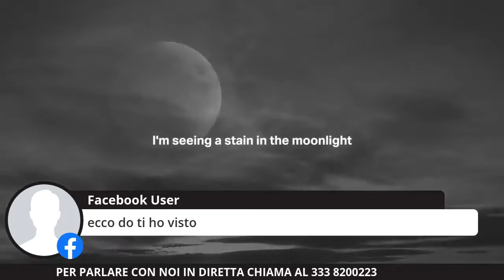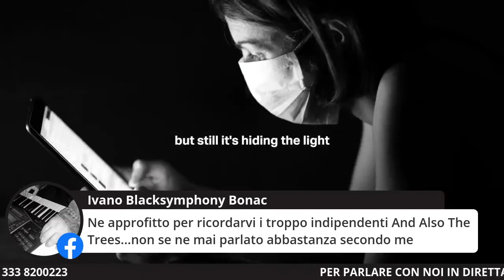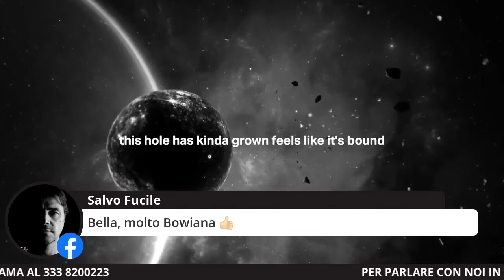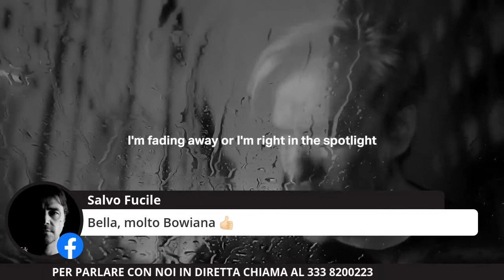Baldo Alberti - 6ª Puntata☞MODA Andrea Chimenti NONsoloNERO 21 04 '21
◤ NONsoloNERO TALK SHOW ON AIR ◥
Rock indie con ospiti live in diretta streaming. Personaggi, artisti, dj e amanti di un periodo storico vissuto nella nostra Città. Atmosfere, look ed odori da riassaporare live in diretta streaming. Per rivivere le stesse sensazioni abbiamo scelto lo stesso giorno:
IL MERCOLEDI'. Non era e non sarà un Mercoledì qualsiasi .. un mercoledì NONsoloNERO!!!
† NONsoloNERO † The Dark Side Of Rock.

- Special Guest: ★ MODA by ANDREA CHIMENTI ★
Biografia Andrea Chimenti
Dal 1983 al 1989 Andrea Chimenti è il cantante dei Moda, uno dei gruppi capostipiti del rock italiano. Con i Moda realizza tre album per l'etichetta I.R.A. prodotti da Alberto Pirelli. Nel 1990 inizia la sua carriera solista. Sono usciti fino ad oggi numerosi album più svariate compilation e collaborazioni tra cui ricordiamo quella con Mick Ronson (chitarrista e produttore di D. Bowie, Lou Reed, Bob Dylan…) David Sylvian, Steve Jansen, Mick Karn, Gianni Maroccolo, Piero Pelù, Federico Fiumani (Diaframma), Giancarlo Onorato, Rita Marcotulli, YoYo Mundi, Patrizia Laquidara, Sycamore Age, Stefano Panunzi, Nicola Alesini, Nosound, Alpha States, Moon Garden, Corde Oblique. Nel teatro e cinema lavora come attore e realizza colonne sonore, installazioni e sonorizzazioni di mostre d’arte. Mette in musica testi di Ungaretti, Pessoa, brani tratti dal Qohelet e Cantico dei Cantici. Collabora con i registi Carlo Verdone, Fernando Maraghini e Maria Erica Pacileo, Massimo Luconi, Riccardo Sottili, Gaia Bonsignore e Roberto D’Ippolito. Per il Ministero della Cultura Francese lavora con la compagnia di danza Silenda (Normandia).
Lavora con Culturanuova realizzando la regia di numerose installazioni visive e sonore per l’inaugurazione di grandi restauri (tra cui Giorgio Vasari, Piero della Francesca, Leonardo da Vinci, Beato Angelico, Correggio.)
Scrive numerosi racconti e il suo primo romanzo “Yuri” esce nel 2014 per la casa editrice Zona.
Nel 2020 esce L’Organista di Mainz una raccolta di 5 racconti con allegato l’audiolibro.
Nel 2021 è prevista l’uscita del nuovo album.
Discografia:
Moda: CATALOGUE ISSUE (I.R.A., 1985)
Moda: BANDIERA (I.R.A.,1986)
Moda: CANTO PAGANO (I.R.A.,1987)
Moda: SENZA RUMORE (I.R.A.,1989)
LA MASCHERA DEL CORVO NERO E ALTRE STORIE (CGD, 1992)
L'ALBERO PAZZO (CPI, 1996)
QOHELET (CPI/MErcury, 1997) con Fernando Maraghini
CANTICO DEI CANTICI (CPI/Mercury, 1998) con Anita Laurenzi
IL PORTO SEPOLTO (Andrea Chimenti canta Ungaretti) (Santeria Records, 2002)

● Mercoledì 14/04/'21 Talk Show ON AIR - Ore: 22.00 : Open
💿 CONSOLLE NsN:
➨ 🎧 Regia: Fernando Gioeni "R A N"
➨ 🎧 Resident:
🎧 ♕ Fabio Ruggiero
🎧 ♕ Nuccio Giuffrida
🎧 ♕ Giovanni Nicastro
➧ Rotation:
🎧 ♕ Massimo Scarantino
🎧 ♔ Roberto Maritato
🎧 ♕ Rosario Costanzo
🎧 ♔ Massimo Falsaperla

♛ Art Director: Baldo Alberti ♛

▒ MANAGEMENT † NONsoloNERO † ▒
➲ FIRST MANAGER comunication info event:
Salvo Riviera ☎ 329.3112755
➲ SECOND MANAGER comunication info event:
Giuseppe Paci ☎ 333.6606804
➲ THIRD MANAGER comunication info event:
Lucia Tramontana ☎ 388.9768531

► Co-Organizzatori plus:
_ Delio Suriano
_ Marianna Mancani
_ Francesco Avola
_ Carmen Monaco
_ Marco Manna
_ Sonia Miao Privitera
_ Orsola Pulvi

♬ TXN Benny Gioeni & Emanuele Amore by Radio Delfino